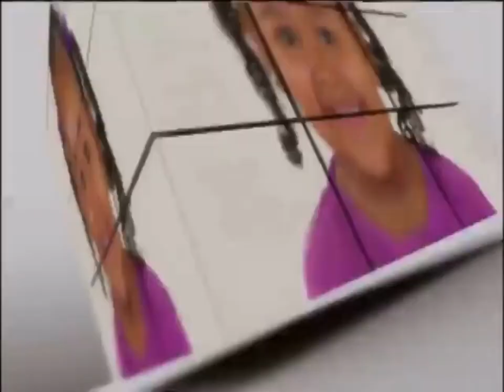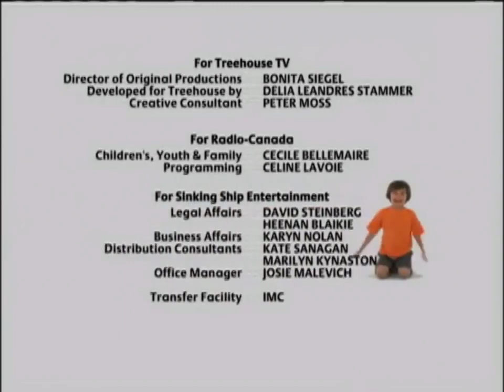Roll Play A Nest in the Storm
roll play full episodes